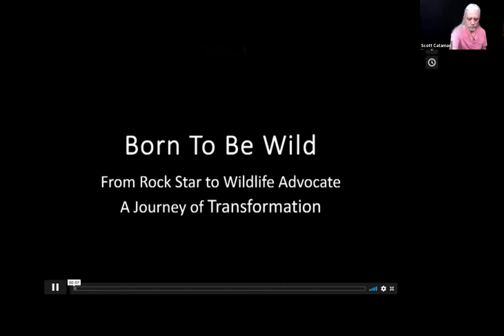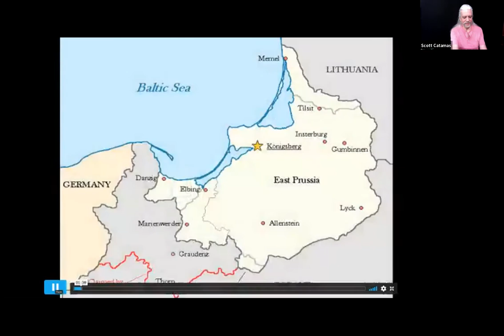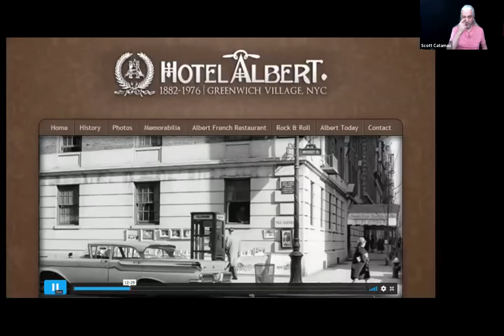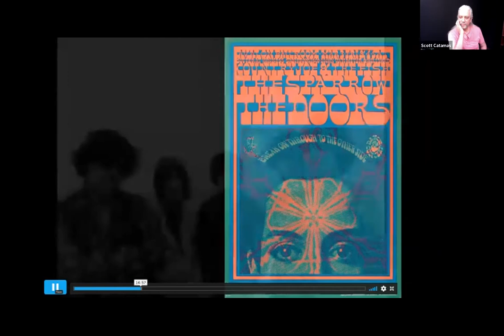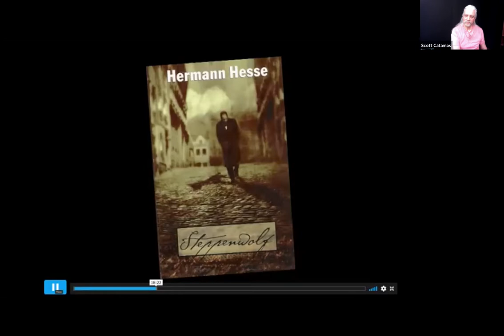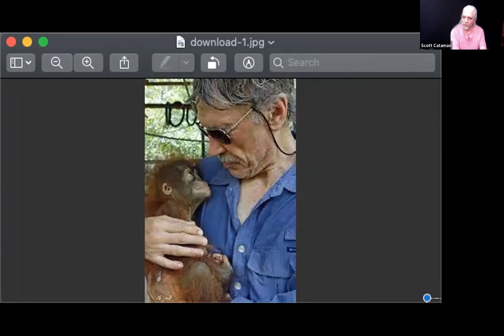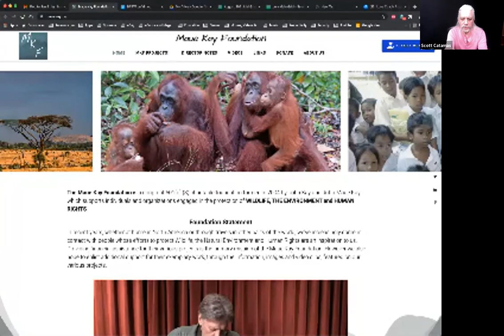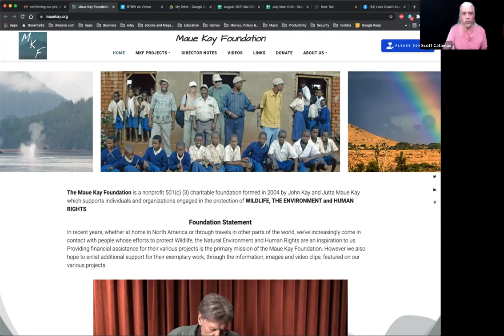John Kay on Sacred Sunday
On the July 25, 2021 edition of his SACRED SUNDAY show, Scott Catamas interviews John Kay about his remarkable life.  John was the leader and frontman for the band STEPPENWOLF, one of the great classic rock bands.  John and his wife of 51 years are Wildlife Advocates, and have created the MAUEKAY foundation.

This was one of Scott's favorite interviews, as John opened up and shared things he had never expressed publicly before!

This also includes 15 minutes of footage from the documentary film made about John called "BORN TO BE WILD".